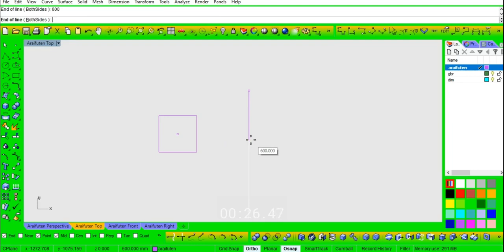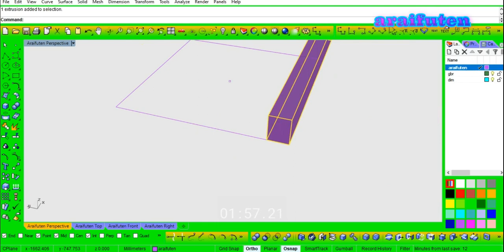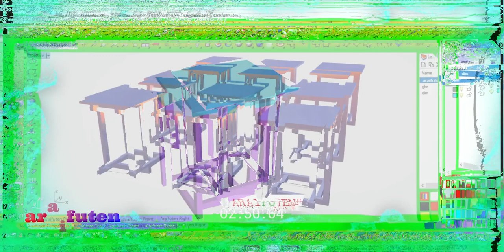Rhinoceros untuk Desain Mebel: Cara Mudah Membuat Meja 3D yang Menarik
Tutorial ini akan membahas langkah-langkah detail untuk membuat desain meja 3D yang realistis menggunakan Rhinoceros. Mulai dari membuat dasar meja, menambahkan kaki, mengatur ukuran dan dimensi, hingga memberikan tekstur dan finishing untuk memberikan tampilan yang lebih hidup dan nyata. Dalam tutorial ini, kamu akan mempelajari teknik-teknik dasar dan fitur-fitur Rhinoceros yang diperlukan untuk membuat desain meja 3D yang menarik dan elegan. Tutorial ini cocok untuk pemula atau mereka yang ingin meningkatkan kemampuan mereka dalam menggunakan Rhinoceros untuk desain mebel.